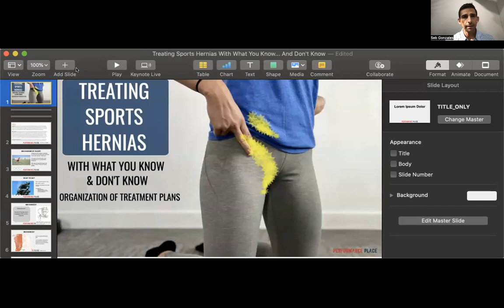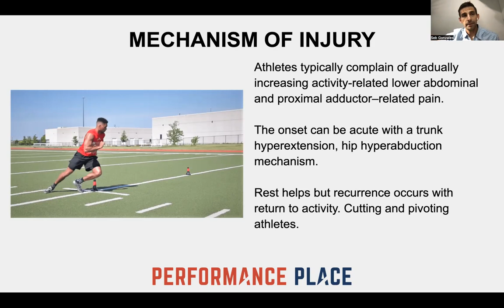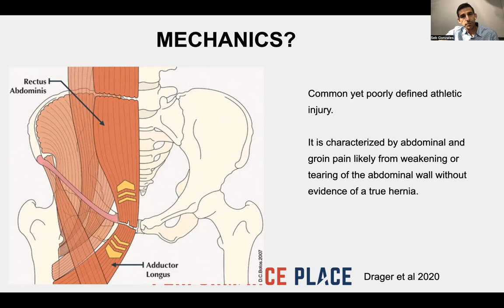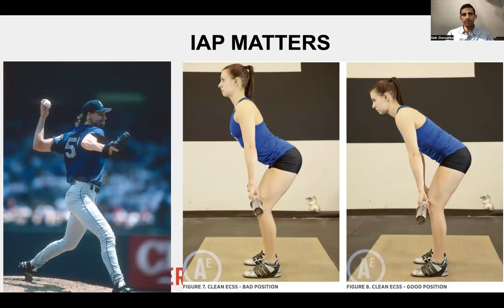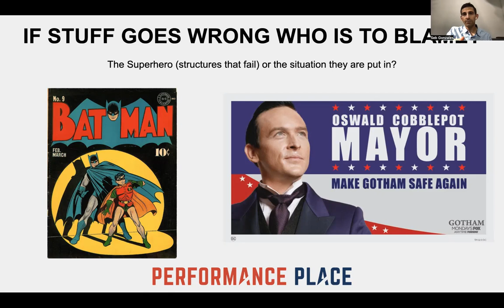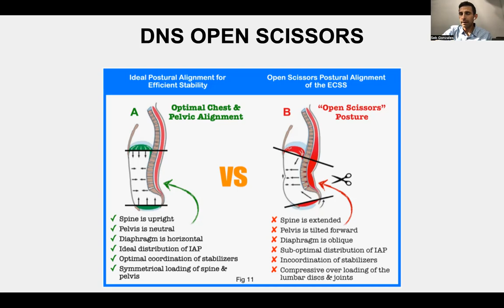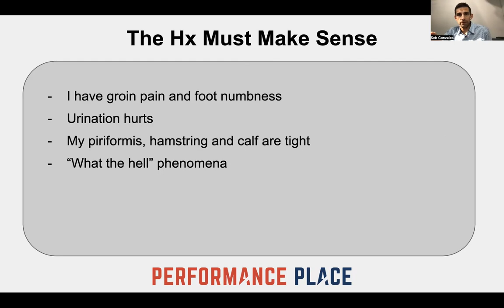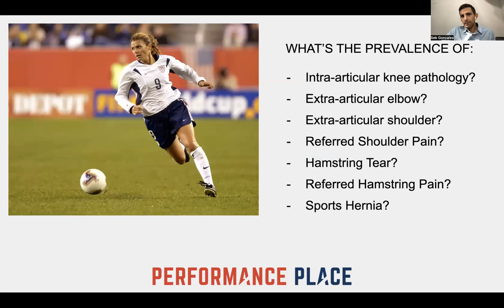UPDATE Sports Hernias/ Lower Abdominal Strain [Diagnosis & Treatment]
In this Youtube Live video, we will give some current information about the sports hernia and lower abdominal strain diagnosis, as well as some best practice treatment options. We will show some stretches for lower abdominal strains and sports hernias.

Want more info? We have a free webinar that covers hip, groin, adductor, lower abdominal strains and sports hernia diagnosis in detail. Use this link to get access.

What Is A Sports Hernia?

A sports hernia is tearing of the transversalis fascia of the lower abdominal or groin region. A common misconception is that a sports hernia is the same as a traditional hernia. The mechanism of injury is rapid twisting and change of direction within sports, such as football, basketball, soccer and hockey.

The term “sports hernia” is becoming mainstream with more professional athletes being diagnosed. The following are just to name a few:

Torii Hunter
Tom Brady
Ryan Getzlaf
Julio Jones
Jeremy Shockey
If you follow any of these professional athletes, they all seem to have the same thing in common: Lingering groin pain. If you play fantasy sports, this is a major headache since it seems so minor, but it can land a player on Injury Reserve on a moments notice. In real life, it is a very frustrating condition to say the least. It is hard to pin point, goes away with rest and comes back after activity, but is hardly painful enough to make you want to stop. It lingers and is always on your mind.  And if you’re looking for my step-by-step sports hernia rehab video course here it is.

One the best definitions of Sport hernias is the following by Harmon:
The phenomena of chronic activity–related groin pain that it is unresponsive to conservative therapy and significantly improves with surgical repair.”

This is truly how sports hernias behave in a clinical setting. It is not uncommon for a sports hernia to be unrecognized for months and even years. Unlike your typical sports injury, most sports medicine offices have only seen a handful of cases. It’s just not on most doctors’ radar. The purpose of this article is not only to bring awareness about sports hernias, but also to educate.

Will you find quick fixes in this article for sports hernia rehab?
Nope. There is no quick fix for this condition, and if someone is trying to sell you one, they are blowing smoke up your you-know-what.

Is there a way to decrease the pain related to sports hernias?
Yes. Proper rehab and avoidance of activity for a certain period of time will assist greatly, but this will not always stop it from coming back. Pain is the first thing to go and last thing to come. Do not be fooled when you become pain-free by resting it. Pain is only one measure of improvement in your rehab. Strength, change of direction, balance and power (just to name a few) are important, since you obviously desire to play your sport again. If you wanted to be a couch potato, you would be feeling better in no time. Watching Sports Center doesn’t require any movement.

Why is this article so long?
There is a lot of information on sports hernias available to you on the web. However, much of the information is spread out all over the internet and hard for athletes to digest due to complicated terminology. This article lays out the foundational terminology you will need to understand what options you have with your injury. We will go over anatomy, biomechanics, rehab, surgery, and even the fun facts. The information I am using is from the last ten years of medical research, up until 2016. We will be making updates overtime when something new is found as well. So link to this page and share with friends. This is the best source for information on sports hernias you will find.

Common Names (or Aliases?) for Sports Hernias
Sportsman’s Hernia
Athletic Pubalgia
Gilmore’s Groin
How Do You Know If You Have A Sports Hernia?
Typical athlete characteristics:
Male, age mid-20s
Common sports: soccer, hockey, tennis, football, field hockey
Motions involved: cutting, pivoting, kicking and sharp turns
Gradual onset

TIMESTAMPS
00:00 INTRODUCTION
03:59 MECHANISM OF INJURY
05:31 NORMAL MRI AND ULTRASOUND
11:21 CAM HIP AND SPORTS HERNIA RELATIONSHIP
14:35 CORE FUNCTION RELATIONSHIP
15:32 TIGHT MUSCLE RELATIONSHIP
23:13 JANDA LOWER CROSS SYNDROME
24:40 DYNAMIC NEUROMUSCULAR STABILIZATION IAP
26:01 SPINAL REFERRED HIP PAIN
33:34 MUSCLE TEARS & STRAINS
35:53 EXERCISE THERAPY FOR SPORTS HERNIAS
37:53 SIDE STRETCH FOR SPORTS HERNIA
40:18 HIP STRETCH FOR SPORTS HERNIA